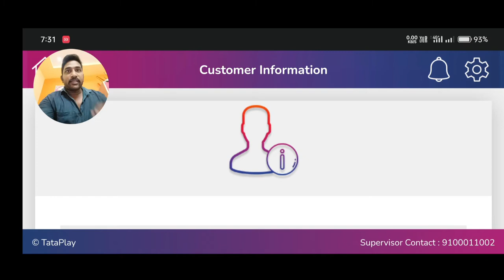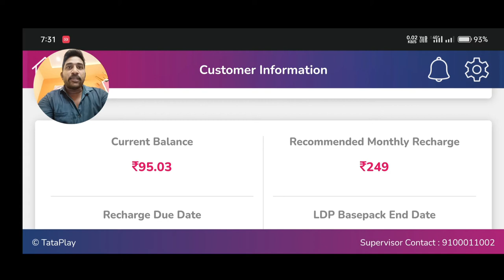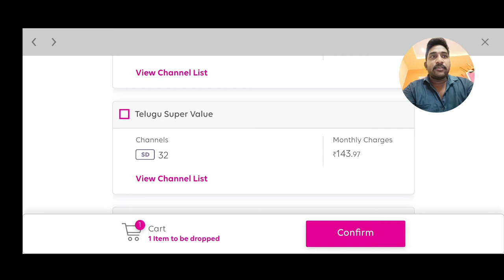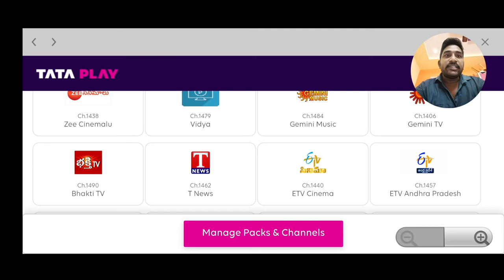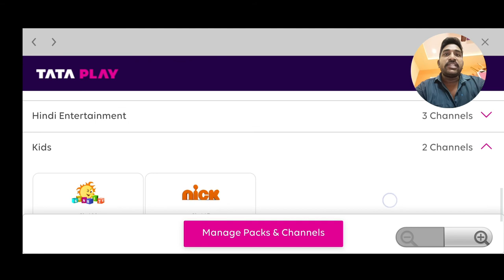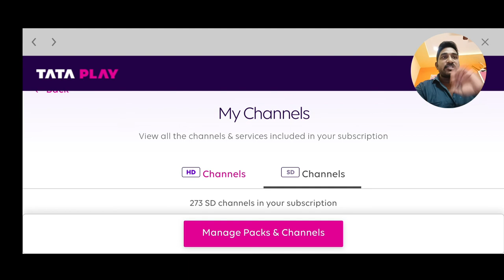Now recharge in TataPlay all teluguchannels is Rs 209/- ₹ only SD pack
dth dish
tatasky telugu